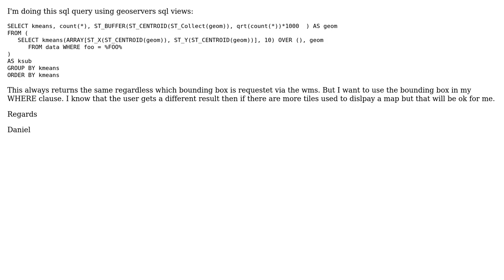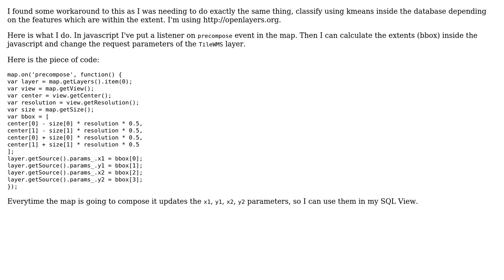GIS: Use bbox in geoserver sql view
With thanks & praise to God, and with thanks to the many people who have made this project possible! You are responsible for your own actions.